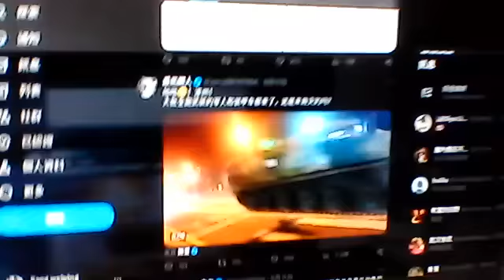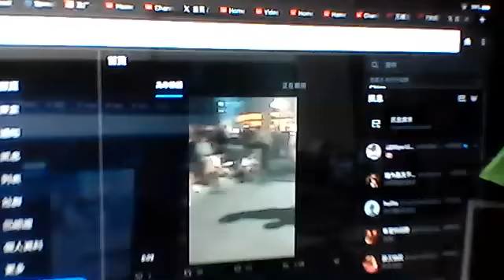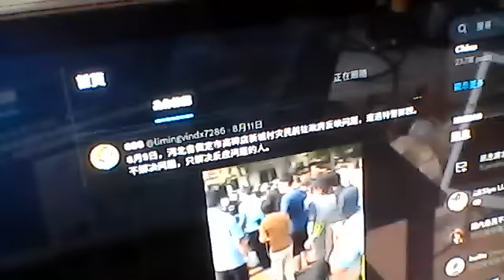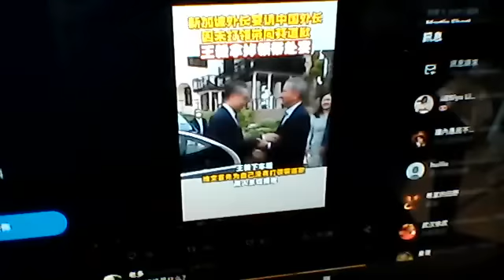涿州坦克，装甲车进城，习防兵变民反，新华社讽习考察首要任务，赖清德过美